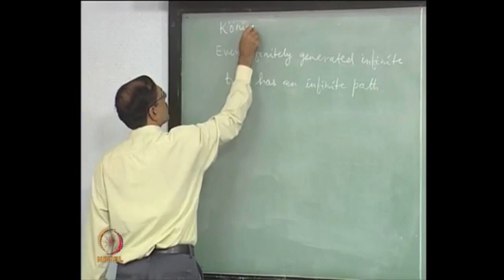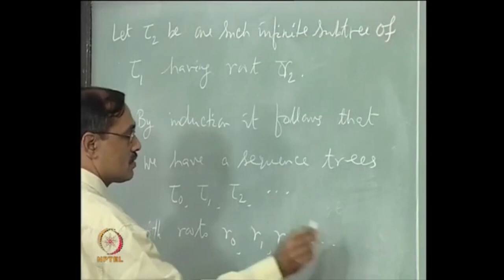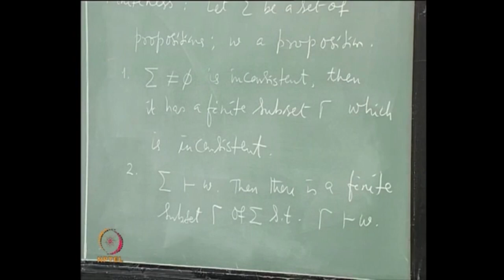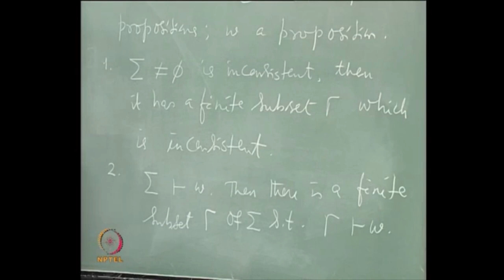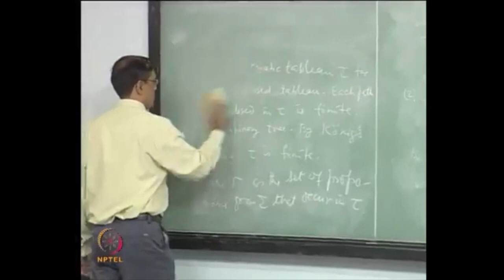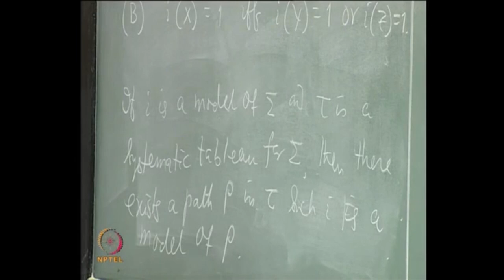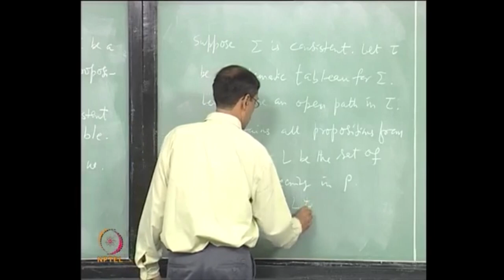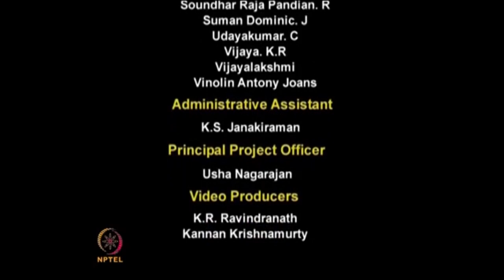Adequacy of Tableaux